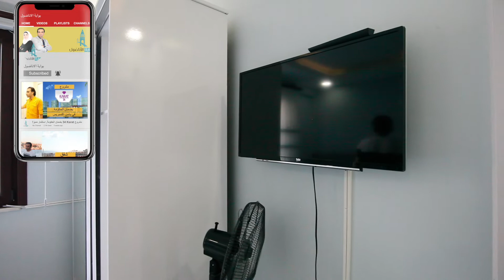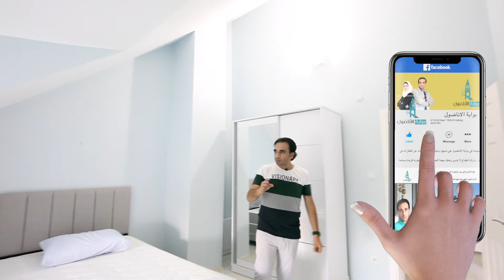فرصة الموسم ! فيلا 6+2 للبيع في منطقة بهجة شهير اسطنبول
تقع الفيلا في منطقة باهجة شهير التابعة لمنطقة باشاك شهير في اسطنبول في الطرف الاوروبي للمدينة
تتميز منطقة باهجة شهير بكونها منطقة هادئة وكون معظم سكانها من رجال الاعمال والسياسيين , كما تتميز بانها منطقة تجمع كبير للفيلل في اسطنبول .
تحوي منطقة ياهجة شهير الكثير من الحدائق والمساحات الخضراء وهذا هو سبب تسميتها بباهجة شهير وواللتي تعني بالعربية مدينة الحدائق .
تتألف الفيلا من 4 طوابق وتحوي 6 غرف وصالتين 5 حمامات ومطبخ منفصل وحديقتين امامية وخلفية و4 شرفات باطلالات مميزة
  المطبخ مزود بـ غاز وفرن وساحب للهواء , كما يلحق بالصالة شوفونيه وشرفة ذات سقف متحرك .

تقع الفيلا على بعد :
36 كم عن المطار الجديد
27 كم عن وسط البلد
25 كم عن مطار اتاتورك
73 كم عن مطار صبيحة الدولي
50 م عن اقرب محطة نقل
32 كم عن محطة يني كابي البحرية
للمزيد من المعلومات و لعرض الاسعار والمساحات الرجاء التواصل معنا مباشرة عبر واتسب الرجاء الضغط على الرابط الاتي
او التواصل عبر الرقم 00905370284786 عبر واتسب فايبر ايمو او اتصال مباشر
للمزيد من العقارات الرجاء زيارة موقعنا عبر الانترنت :